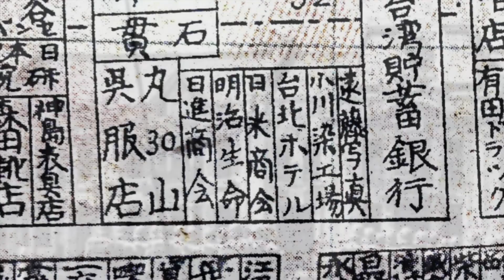重慶南路上歌林與中華書局的故事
臺灣貯蓄銀行
重慶南路一段58號